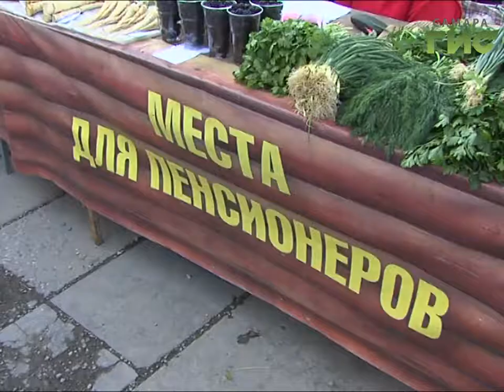Овощи и фрукты по доступным ценам. В выходные в Самаре откроется сельскохозяйственная ярмарка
Налетай, торопись! В Самаре начали работать традиционные сельскохозяйственные ярмарки. В этом году они распоожены по четырем адресам.